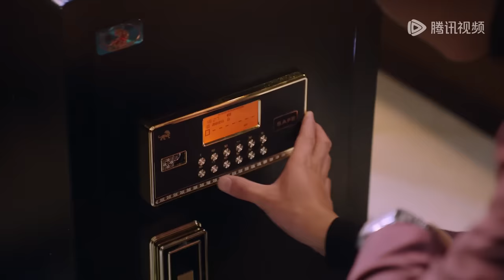ENG SUB《盲心千金 Forever Love》EP18——主演： 陈芳彤，代高政 | 腾讯视频-青春剧场